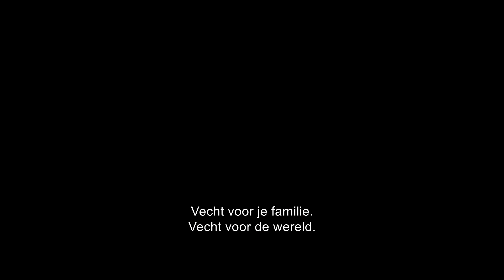SHAZAM! FURY OF THE GODS | Officiële trailer | 16 maart in de bioscoop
In “Shazam! Fury of the Gods” van New Line Cinema wordt het verhaal vervolgd van de tiener Billy Batson, die door het uitspreken van het magische woord SHAZAM! verandert in zijn alter ego, de volwassen superheld Shazam.

De rollen in “Shazam! Fury of the Gods” worden opnieuw ingevuld door Zachary Levi (“Thor: Ragnarok”) als Shazam, Asher Angel (“Andi Mack”) als Billy Batson, Jack Dylan Grazer (“It Chapter Two”) als Freddy Freeman, Adam Brody (“Promising Young Woman”) als superheld Freddy, Ross Butler (“Raya and the Last Dragon”) als superheld Eugene, Meagan Good (“Day Shift”) als superheld Darla, D.J. Cotrona (“G.I. Joe: Retaliation”) als superheld Pedro, Grace Caroline Currey (“Annabelle: Creation”) als Mary Bromfield/superheld Mary, Faithe Herman (“This Is Us”) als Darla Dudley, Ian Chen (“A Dog’s Journey”) als Eugene Choi, Jovan Armand (“Second Chances”) als Pedro Pena, Marta Milans (“White Lines”) als Rosa Vasquez, Cooper Andrews (“The Walking Dead”) als Victor Vasquez en Djimon Hounsou (“A Quiet Place Part II”) als de Tovenaar.

De cast wordt aangevuld door Rachel Zegler (“West Side Story”), Lucy Liu (de “Kung Fu Panda”-franchise) en Helen Mirren (“F9: The Fast Saga”).

De film wordt geregisseerd door David F. Sandberg (“Shazam!”, “Annabelle: Creation”) en geproduceerd door Peter Safran (“Aquaman”, “The Suicide Squad”). Het scenario dat geschreven is door Henry Gayden (“Shazam!”, “There’s Someone Inside Your House”) en Chris Morgan (“Fast & Furious Presents: Hobbs & Shaw”, “The Fate of the Furious”) is gebaseerd op de personages van DC. Shazam! is een creatie van Bill Parker and C.C. Beck. De uitvoerend producenten zijn Walter Hamada, Adam Schlagman, Richard Brener, Dave Neustadter, Victoria Palmeri, Marcus Viscidi en Geoff Johns.

Regisseur Sandberg wordt achter de schermen bijgestaan door director of photography Gyula Pados (de “Jumanji”-franchise), production designer Paul Kirby (“The Old Guard”, “Jason Bourne”) en editor Michel Aller (“Shazam!”, “The Nun”). De music supervisor is Season Kent (“DC League of Super-Pets”, “The Addams Family 2”) en de muziek komt van Christophe Beck (“Free Guy”, “Frozen II”). De visual effects supervisors zijn Bruce Jones (“Aquaman”, “It”) en Raymond Chen (“Alita: Battle Angel”, “The Meg”). Louise Mingenbach (“Jumanji: The Next Level”, “Godzilla: King of the Monsters”) is de kostuumontwerper.

New Line Cinema presenteert “Shazam! Fury of the Gods”, een film van David F. Sandberg en producent Peter Safran.

“Shazam! Fury of the Gods” is vanaf 21 december 2022 in de Nederlandse bioscoop te zien.